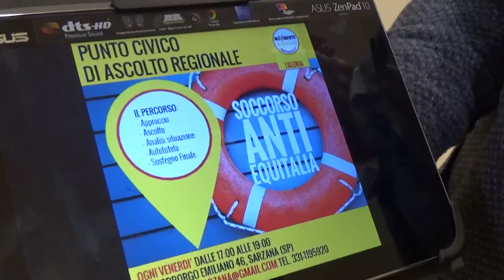Sarzana, il M5S apre il centro di ascolto "soccorso anti Equitalia"